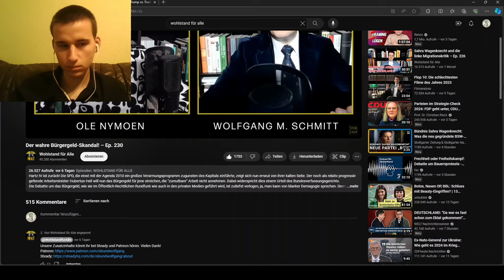Der wahre Skandal ums Bürgergeld!! Wolfgang M. Schmitt und Ole Nymoen klären auf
Der wahre Skandal ums Bürgergeld!! Wolfgang M. Schmitt und Ole Nymoen klären auf | Wohlstand für alle